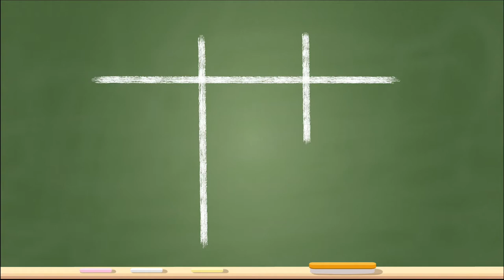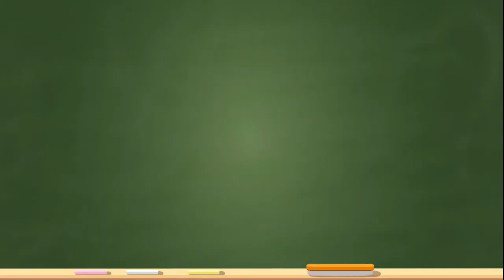GV Kids, Ink! News: Max Frieder and Artolution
Greenwood Village Kids Ink.Interview With Artist Max Levi Frieder.
The community based public arts Network in this film worked collaboratively with organizations internationally. Please see more global arts empowerment programs